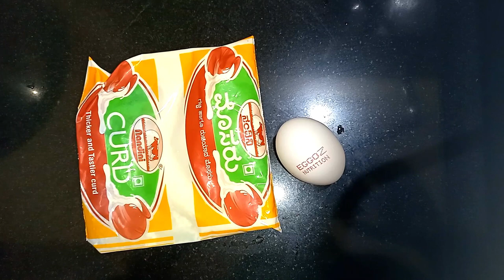Delicious Chicken kebab recipe - Village style | natural homemade masala | adding secret red item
Certainly! Chicken kebabs are a popular and delicious dish. There are various ways to prepare chicken kebabs, and one common method is to make a flavorful marinade. Here's a simple recipe for chicken kebabs: